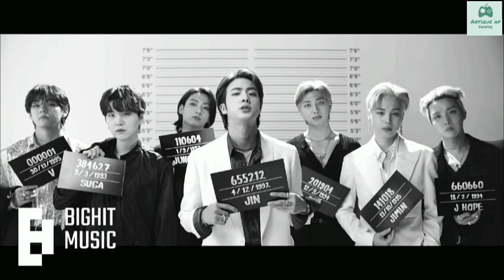BTS ( 방탄소년단 ) 'Butter' Official MV